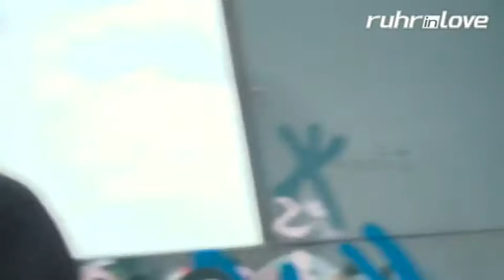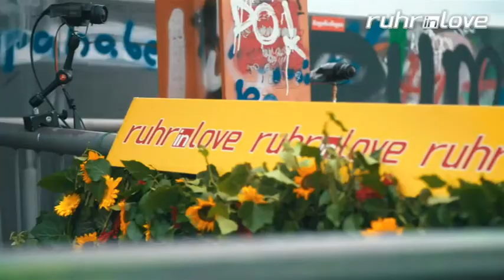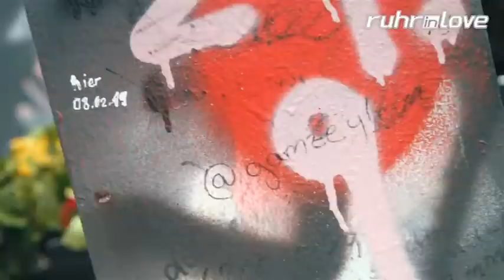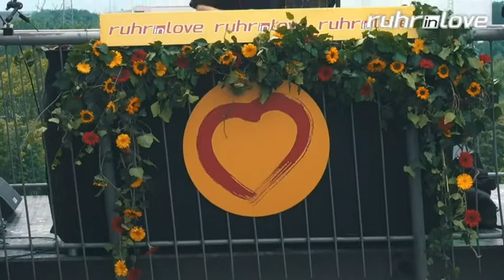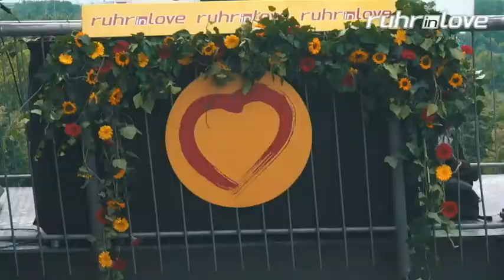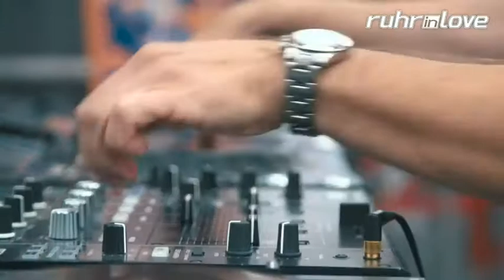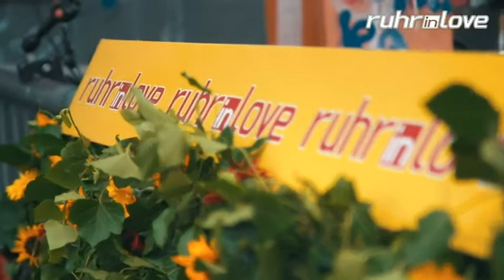Moguai @ Ruhr in Love - Livestream (2020)